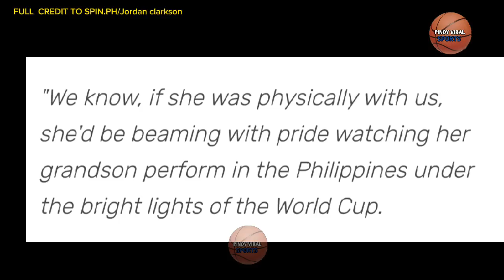CLARKSON NAG SALITA NA HINDI PERA ANG HABOL SA GILAS PROUD PINOY DAW SIYA SA DUGO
Nag salita na ang kampo ni jordan clarkson  na hindi pera nag habol ni jordan clarkson  sa gilas pilipinas  at proud pinoy daw umano si jordan clarkson  sa dugo